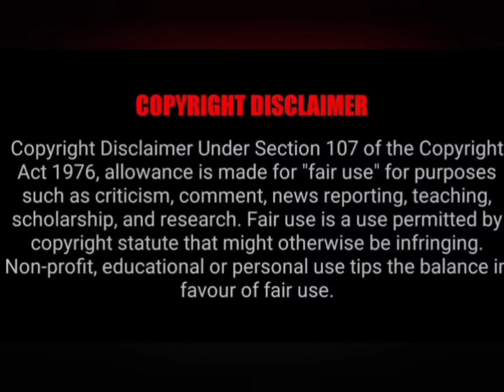Navarasa | Netflix | Episode 3 | ProjectAgni | Watch full episode in 2 mns | முழு படக்கதை சொல்றேன்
Watch Episode 3 of Navarasa Series here : Project Agni